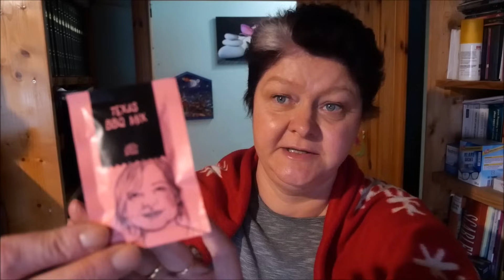Daily Vlog / Der Weihnachtsbaum steht / Borschtsch und Orangenkuchen für Sabbat / Mamaalltag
Hallo,ihr lieben.
Heute stellen wir den Weihnachtsbaum auf und fangen mit dem schmücken an.Für das Wochenende koche ich Borschtsch und backe einen einfachen Orangenkuchen.
LG.Eure Irina